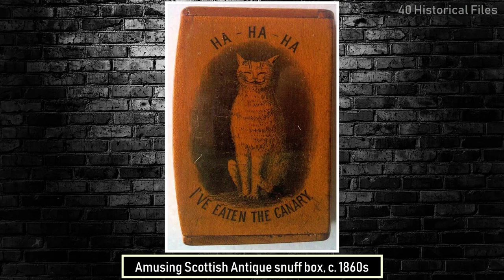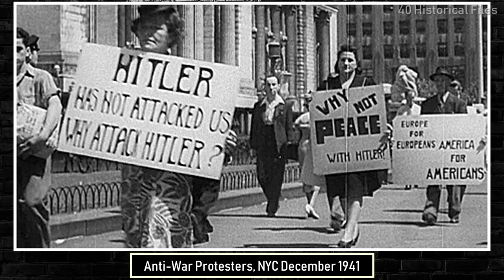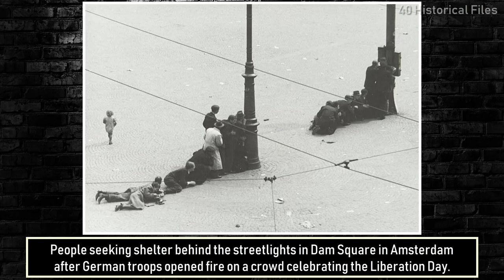40 MOST RARE & POWERFUL HISTORICAL PHOTOS - Vol 87